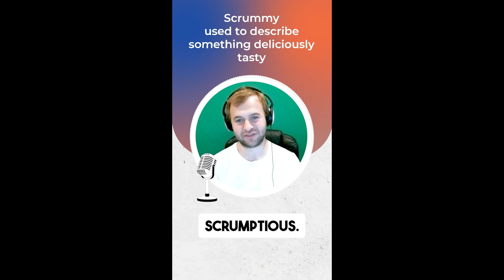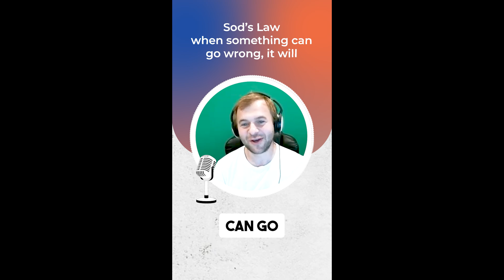British Slang Part 10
Take your client communication to the next level with British slang! 🇬🇧💬